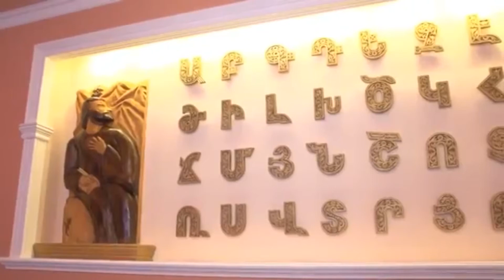Թեհմինե Գրիգորյան - Յարեն էրված իմ (Սայաթ-Նովա)